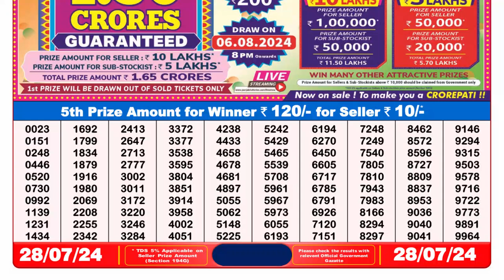🔴Dear Lottery Sambad Live 8pm today 28.07.24 Nagaland State Lottery Result